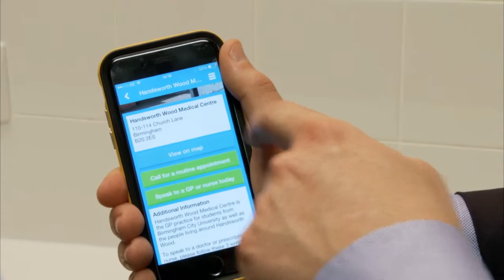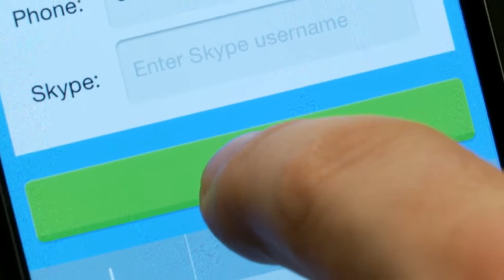Simon Stevens NHS Confederation Video - Five Year Forward View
Mandrill Video Productions joined NHS Chief Executive Simon Stevens on a road trip around the UK to film this video for the NHS Confederation Conference. Mr Stevens met pioneering GPS, surgeons, hospital bosses and local authority workers to hear their views on the best ways to tackle the challenges faced by the NHS over the next five years.